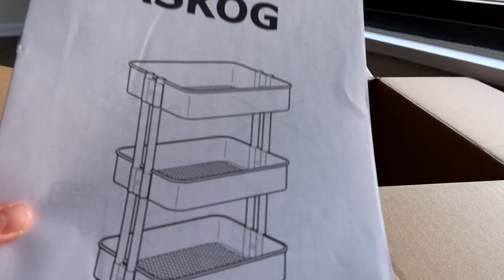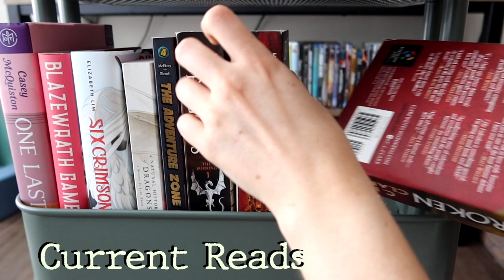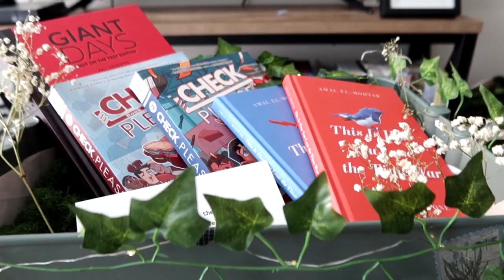Building my Cottage Core TBR Cart || Forest Themed Book Cart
☀OPEN ME☀
I finally put together my book cart!! I've been wanting to do this for MONTHS, YEARS, and it's finally time!!

🌻 DraconAthon🌻

✨ FIRST LIVESHOW: July 31st 2pm PST/5pm EST/10pm BST
✨ Draconathon Cohost:  @JadeJuniiper

🌻 Social Media 🌻

🌻 Bio 🌻

🌻 Music Used 🌻